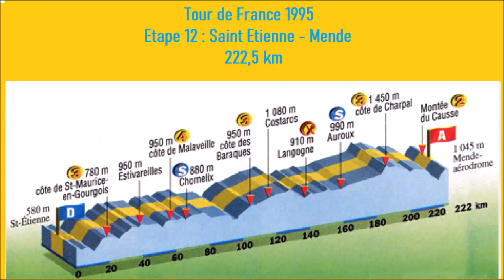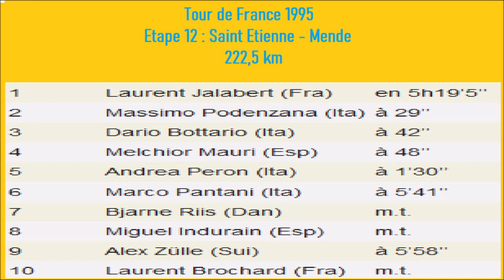Tour de France 1995 - Etape 12 - Laurent Jalabert s'impose à Mende un 14 juillet